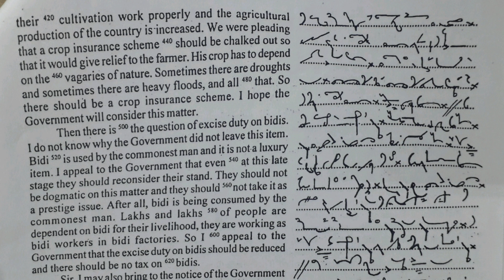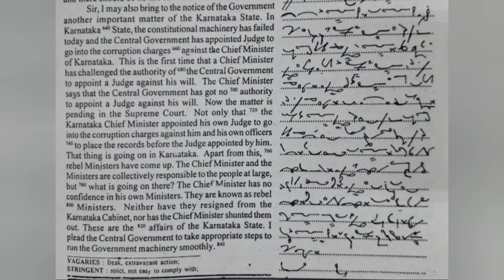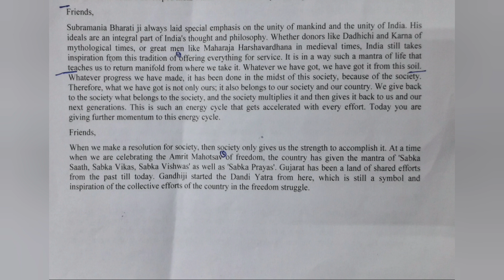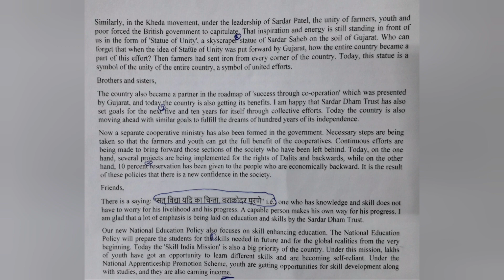100 WPM | RSMSSB Exam Dictations with comma full stop (not counted) | English Shorthand